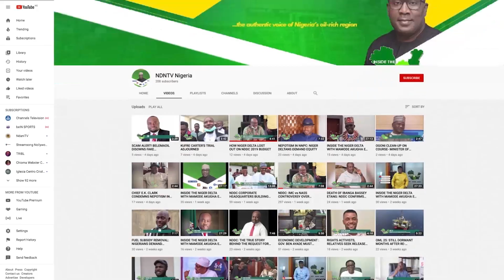NIGER DELTA ROADS: ITSEKIRI’S ASK NDDC TO COMMENCE CONSTRUCTION OF WARRI-ESCRAVOS ROAD PROJECT.